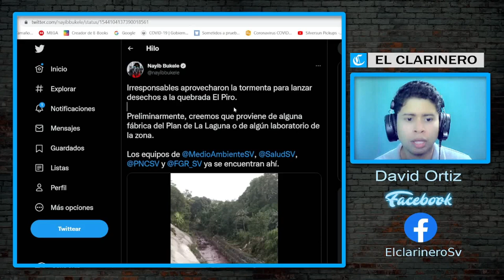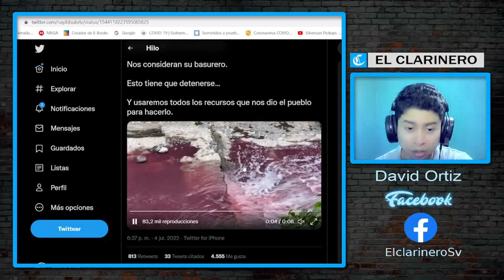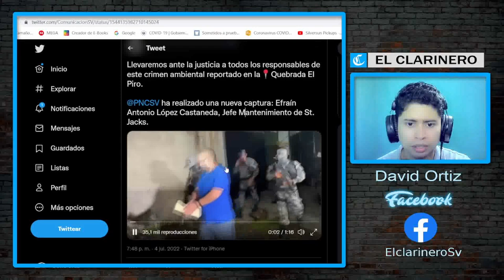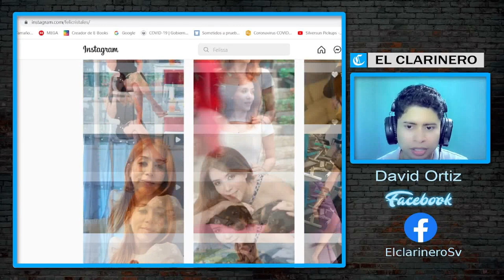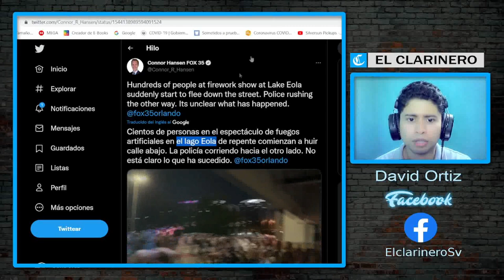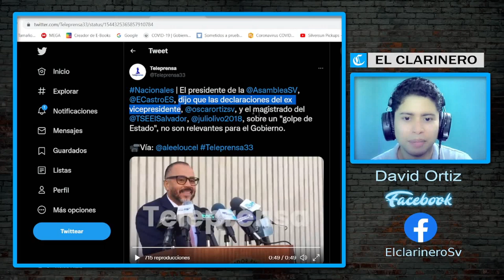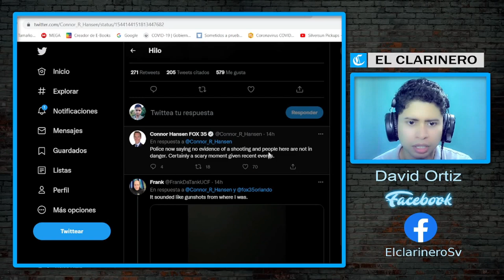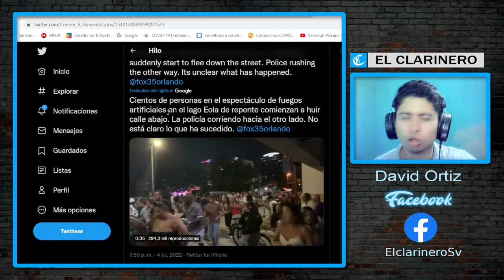Noticias El Salvador - Así respondió el Gobierno al FMLN sobre el "Golpe de Estado"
El Gobierno del presidente Nayib Bukele respondió a los comentarios realizados por los principales líderes del partido FMLN, sobre realizar un Golpe de Estado, sin embargo muchos quedaron con la boca abierta al ver cual fue la respuesta del Gobierno.

Noticias de El Salvador de Última Hora.